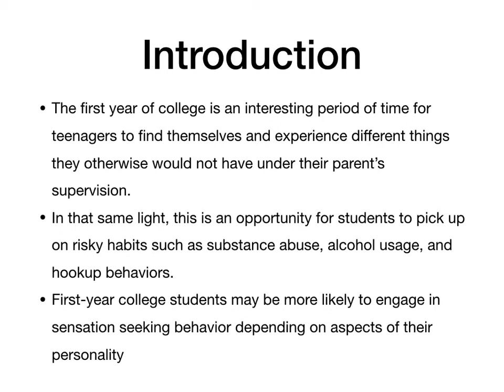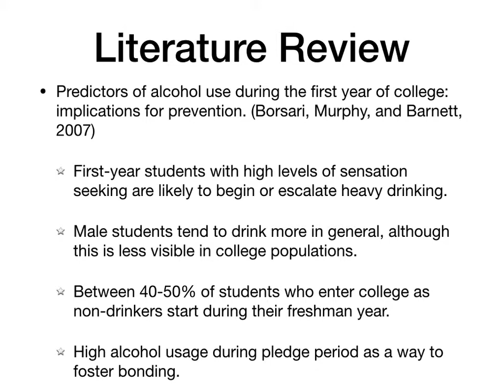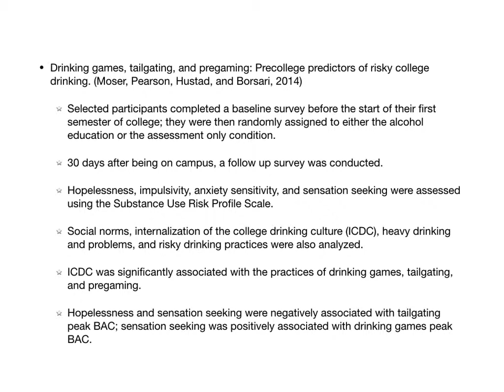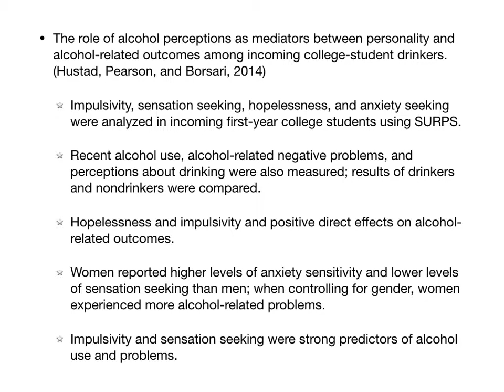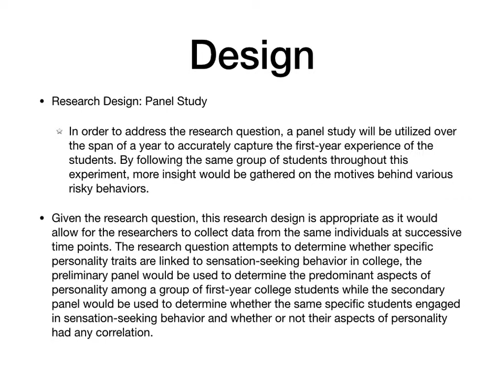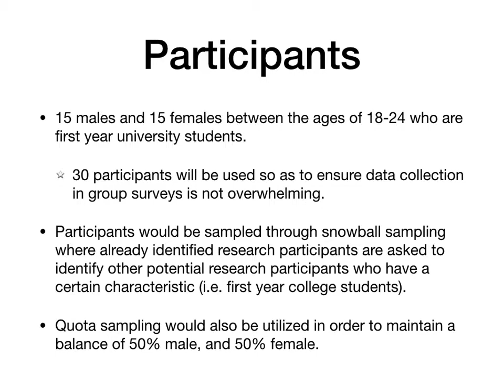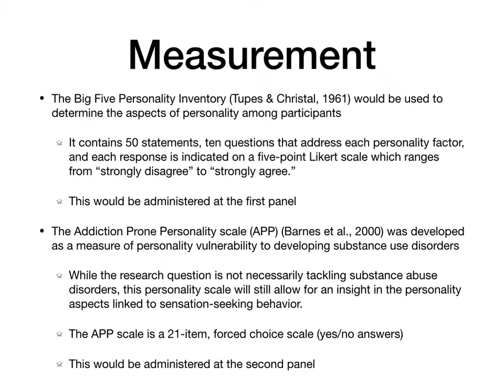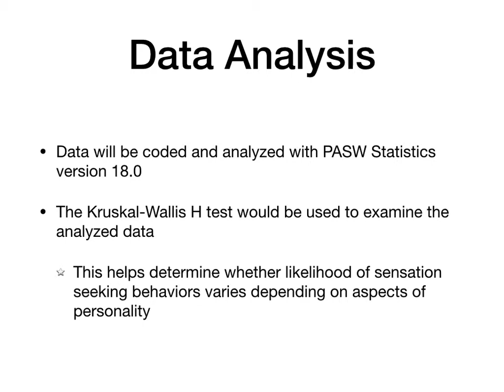College Students, Sensation-Seeking Behaviors, and the Influence of Personality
Final proposal for Research Design and Analysis at Howard University.